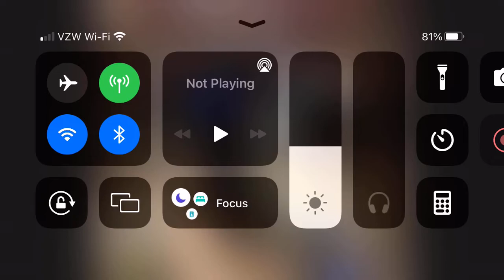Security Self Check In At Pasco Tri-Cities, WA (KPSC)